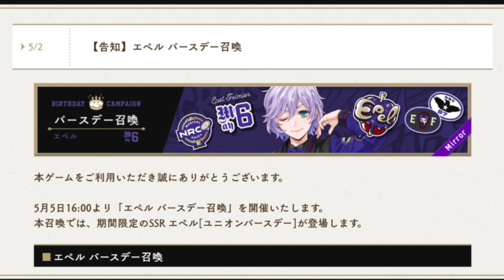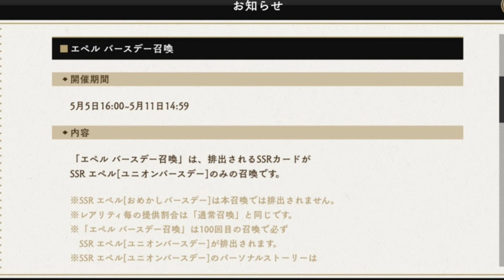【ツイステ】エペルがヴィル様でヤッベえぞ【ユニオンバースデー】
いよいよエペルのユニオンくるぞーーーー！！！！

わたし、絶対にお迎えする為にある事をしました…😇✌️

※チャンネル上部にもリンクアイコン貼ってます

ファンマーク『 Ⓜ️⛄🎊』
 ※機種により表記が異なる場合があります

ファンアート『 お松のふぁーーんと 』

ツイートしてくれたら気を狂わせながら喜びます

【ディズニーツイステッドワンダーランド】【twisted wonderland】【エペル・フェルミエ】【ガチャ召喚情報】